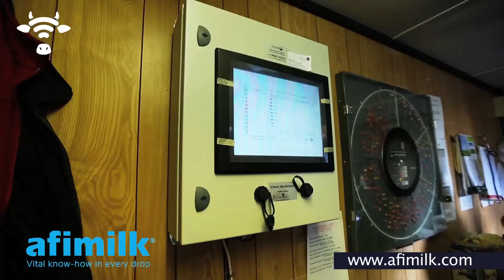Afimilk Cow Monitoring (Neck Tag) Testimonial - Black House Farm, UK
Dairy farmers from the United Kingdom share their experience using our products.

Kevin and Sally Whistance, Black House Farm, UK
“It definitely helps your profitability of the herd, so  we definitely recommend this to our neighbors.”

Black House Farm milks 300 cows and run 250 followers. Having extended their farm buildings, it was challenging to view the animals effectively over such a large space. With InterHerd already in use on the farm, Afimilk Cow Monitoring (Neck Tag - Silent Herdsman) was an obvious next step to efficiently and successfully detect heats.